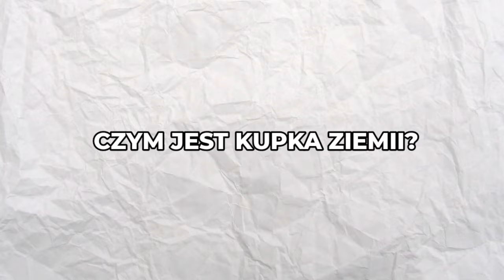ROZWIĄZAŁEM MIDNIGHT MOTORIST! | FNAFowe Teorie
Czy zgadzacie się z moją teorią?

Jesteście najlepsi💪